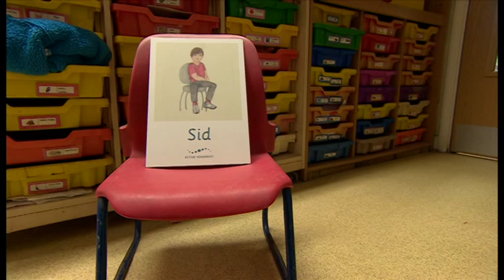Old School House Nursery, Newmarket, England, UK - Active Movement Project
Children encouraged to stand up at school.

Children as young as three are being taught the importance of getting up and about - to help them prevent the diseases of old age.

With one in 10 children now starting primary school clinically obese, one organisation says it is vital that children grow up knowing the dangers of a sedentary lifestyle.

The Active Movement project has been teaching them how to make exercise a natural part of their daily life.

BBC Education Correspondent Robert Pigott reports.